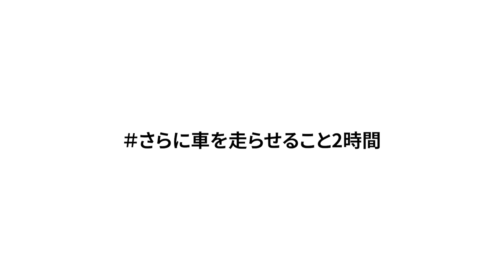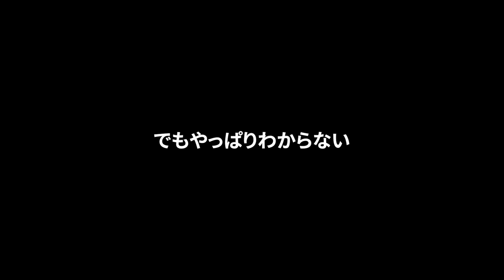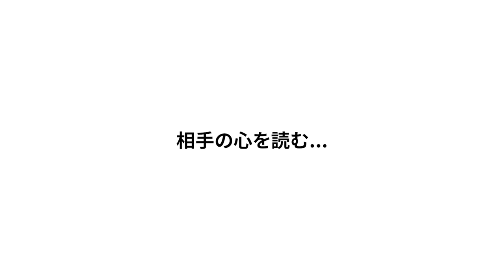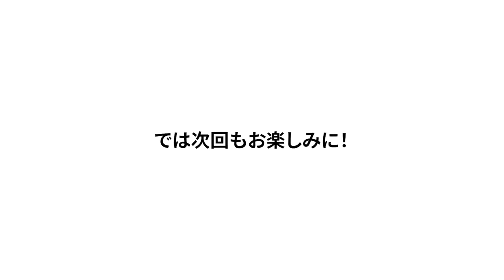#8【衝撃の真実】僕をセブまで呼び寄せた理由がヤバい…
皆さん、お待たせ致しました!!! 期間が空いてしまい、申し訳ありません🙇
今回は、ネイティブキャンプの謎の講師イボンヌとある場所に向かいます。
思っていた姿とは全然違ったイボンヌ講師。でも彼女なりの「メッセージ」が、オンライン英会話の時からずっと発せられていたこと。彼女についての色んな気づきがあった日でした。。。
さあ、「謎の英会話講師イボンヌ」がライアンをセブに呼んだ本当の理由とは！？

今回の【オンライン英会話の旅・フィリピン編】はできるだけ、僕が感じた事を鮮明に伝えられればと思っております。
そのため、動画アップロードがゆっくりペースになってしまっています。楽しみにしてくださっている皆さん、大変申し訳ありません🙇‍♂️

これからも「エンタメチャンネル」として、皆さんが楽しめる動画を作っていきたいと思っています！
では、オンライン英会話の旅・フィリピン編、後半もお楽しみください！

★素敵な編集者さん
りょうた -動画編集-